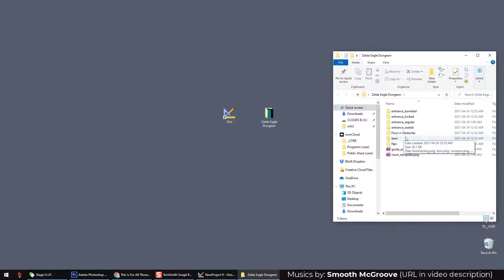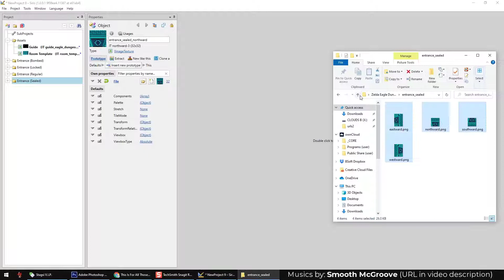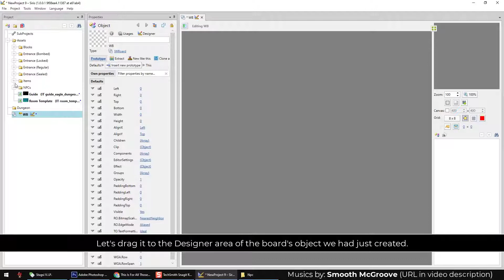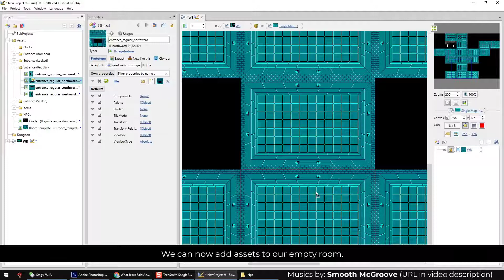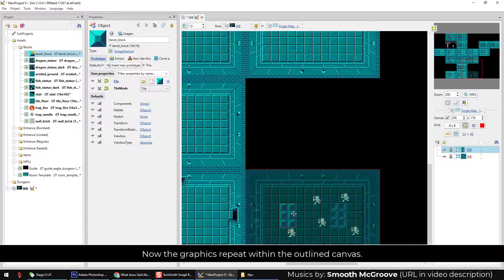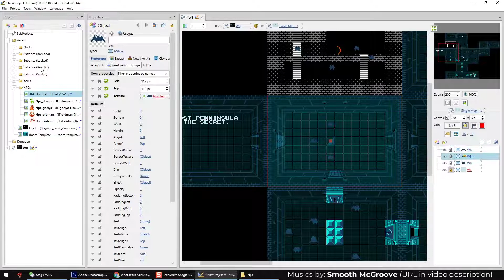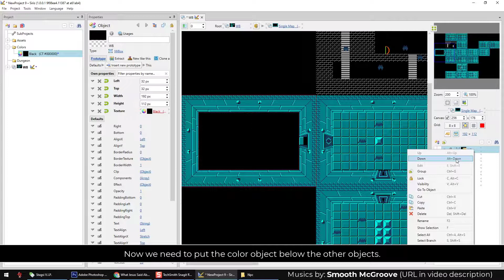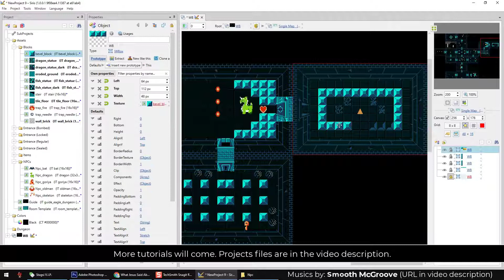[Tutorial] Game Level / Map Editor | How to build Zelda 1 Dungeon in Siris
This tutorial is for aspiring game developers. I highly recommend you install Siris Game Level Editor for your ongoing project. The learning curve is a bit steep but this game engine allows to create maps with a lot of flexibility. This lesson shows a very simple way to build a Zelda dungeon in Siris. I avoided using sophisticated tools to make sure everyone can start designing levels as fast as possible from this tutorial.

I was listening to Smooth McGroove's acapella arrangements while making this dungeon.

P.S. I noticed this dungeon isn't 100% accurate to the original source because the guide I've used missed colors for water tiles. Sorry about that.